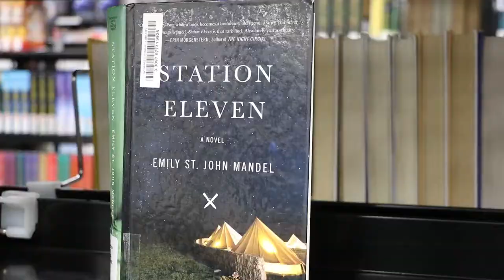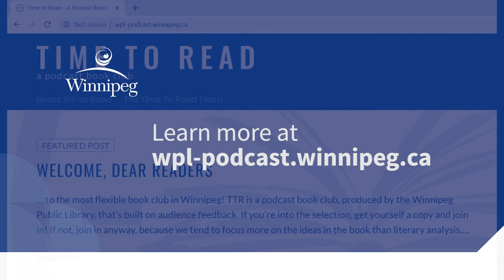Your next read: September 2019 book recommendations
Book recommendations from Winnipeg Public Library based on the post-apocalyptic genre